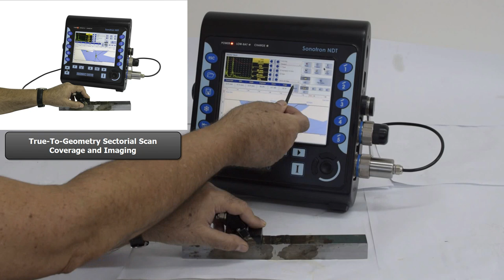ISONIC 3510 / PAUT / Asymmetrical Butt Weld / TTGI S-Scan Toggled with Live FMC/TFM